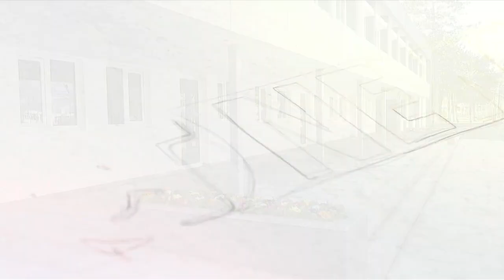CTnews.ro | Ambulatorul Spitalului Medgidia a fost reabilitat